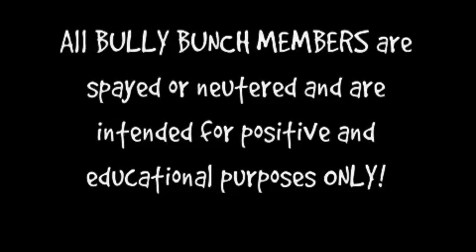Kiska and the hose....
Kiska showing off for the camera!